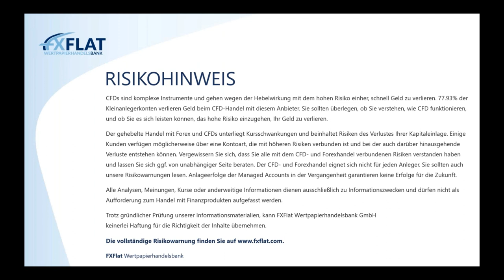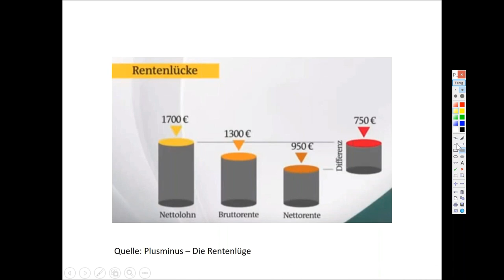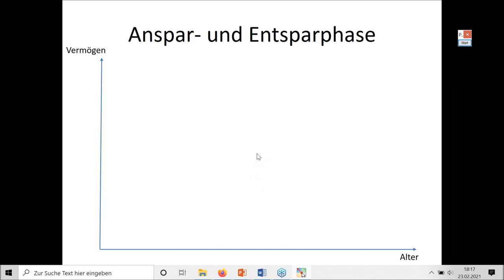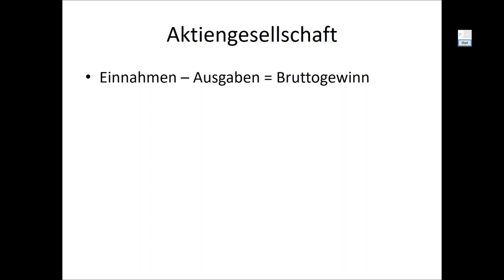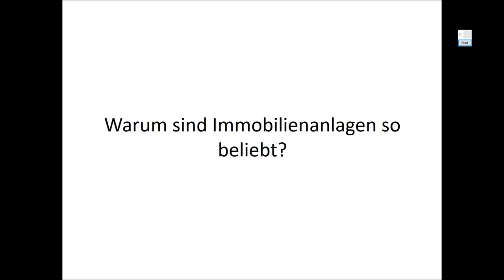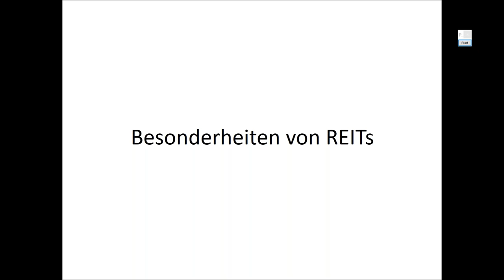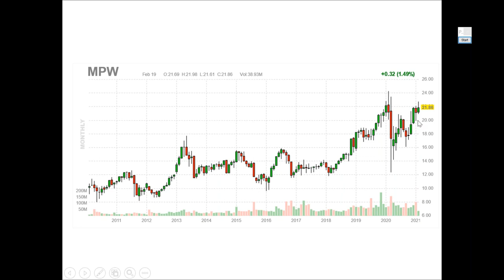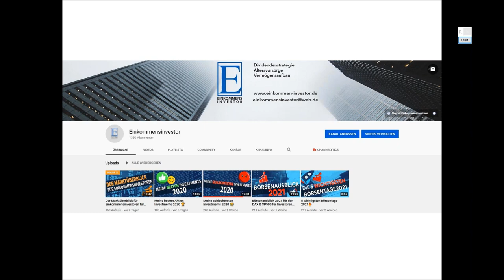Julian Böhnisch - Mit der Dividendenstrategie zum Einkommensinvestor - 23.02.2021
Lernen Sie, wie Sie mit der Dividendenstrategie mit möglichst wenig Zeitaufwand Ihren Vermögensaufbau gestalten und vorantreiben können. Als Einkommeninvestor haben Sie die Möglichkeit sich einen passiven Einkommensstrom mit regelmäßigen Dividendenzahlungen zu erschaffen, der einer monatlichen Sofortrente gleicht. In dieser Webinarreihe zeigt Ihnen der Einkommensinvestor Julian Böhnisch neben kleinen Theorieinhalten zum Thema Dividendenstrategie praktische Ansätze, die Sie sofort für Ihren Portfolioaufbau nutzen können. Neben der Besprechung von der allgemeinen Marktlage, werden auch interessante konservative Dividendentitel, aber auch Hochdividendenwerte, sowie weitere Investitionsmöglichkeiten analysiert und besprochen.